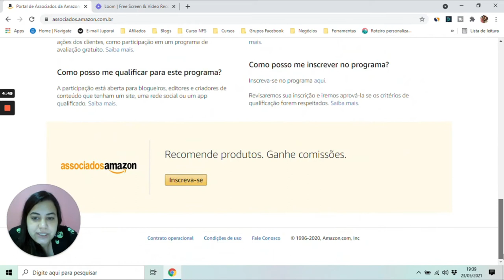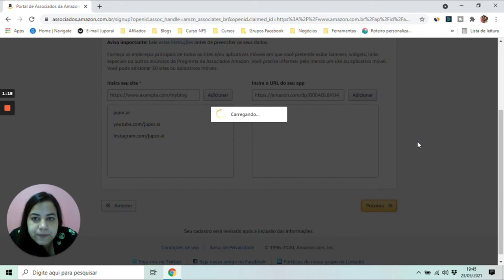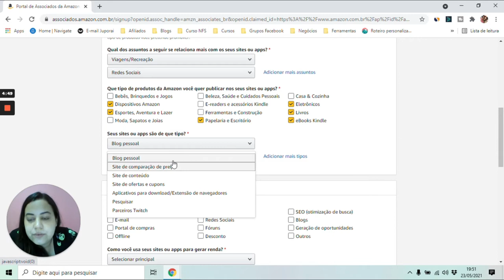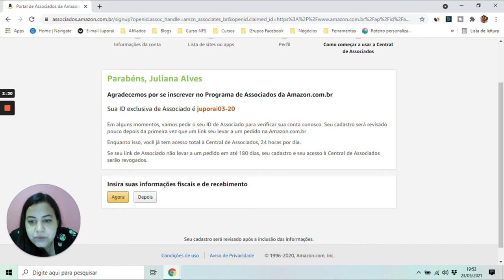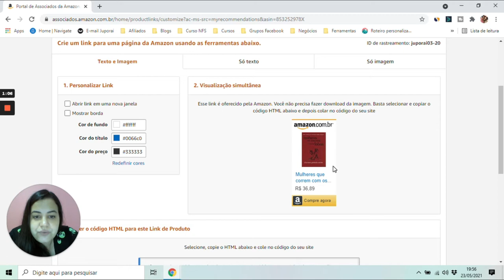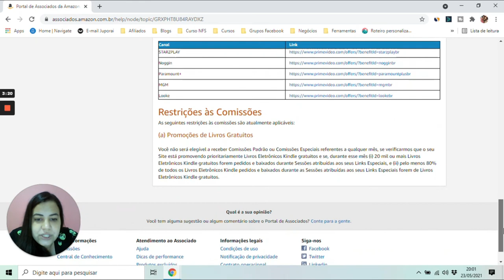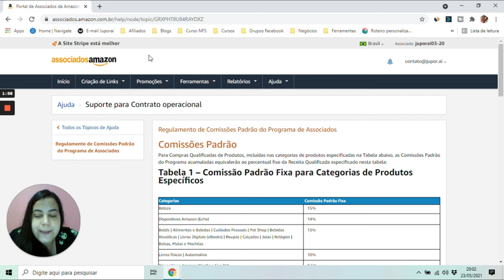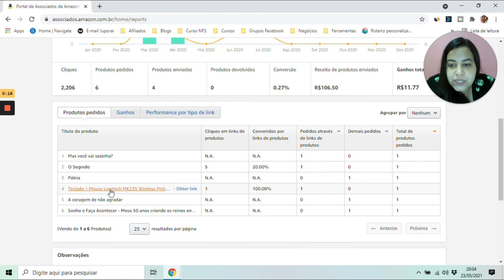COMO SE CADASTRAR COMO AFILIADO NA AMAZON: Passo a passo na tela do computador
Complementando a série de Marketing Digital, trouxe esse vídeo que eu ensino como se cadastrar como afiliado na Amazon com passo a passo na tela do meu computador.

💻 Site para se cadastrar como afiliado na Amazon